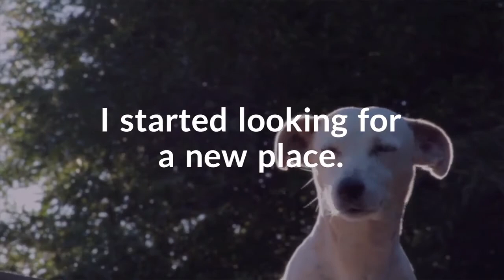Buying a home from a dog's point of view.